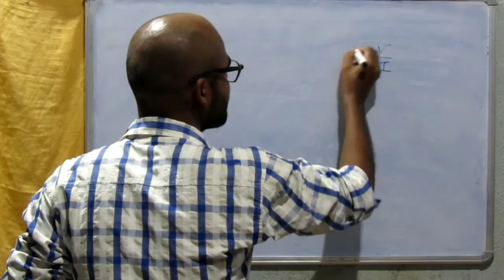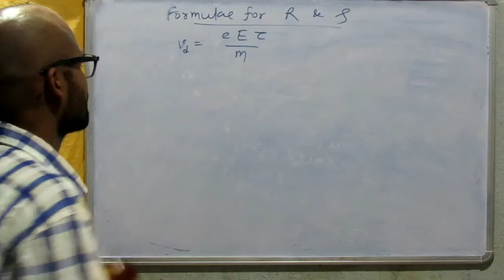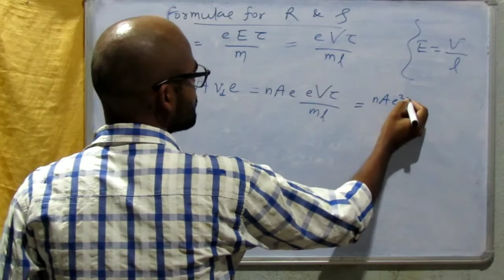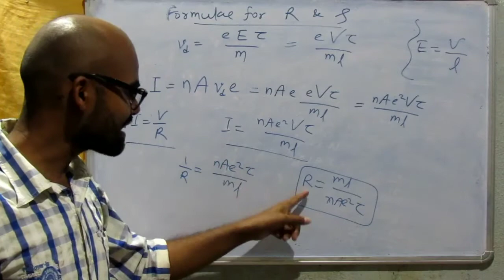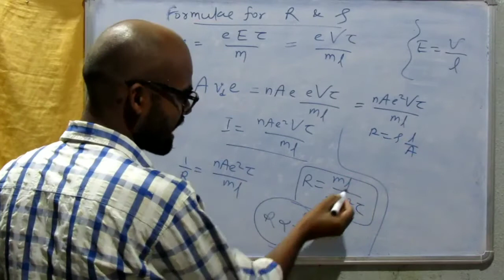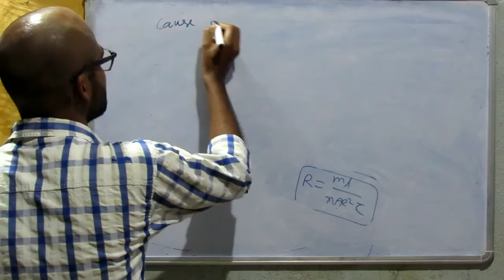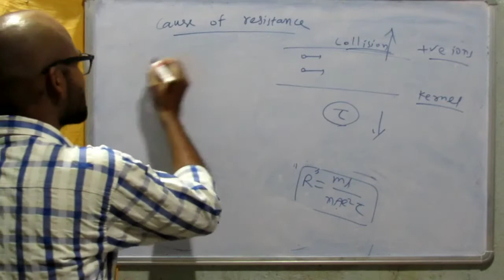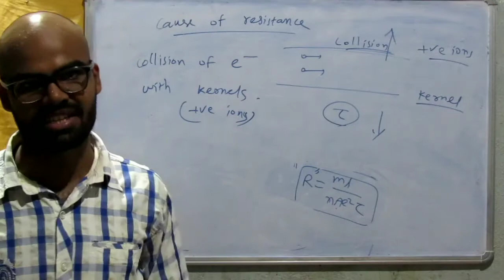38 Class 12th Cause of resistance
Formula for resistance and resistivity, cause of resistance